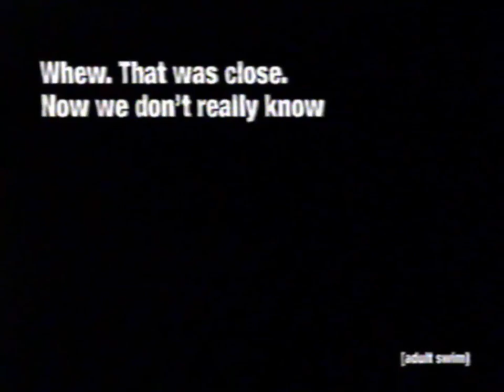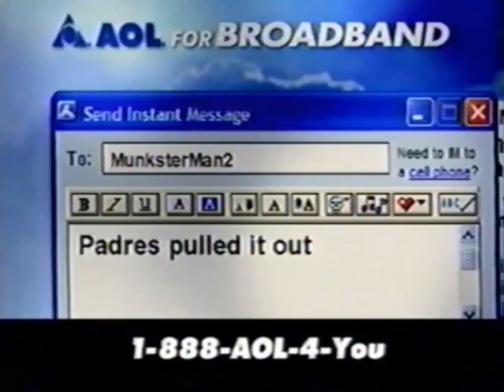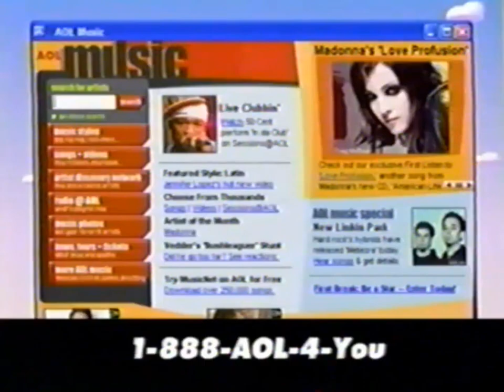Adult Swim January 30, 2003 Lupin The 3rd Part 2 Commercials & Promos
Commercials & Promos From Lupin The 3rd Part 2 Season 1 Episode 13.